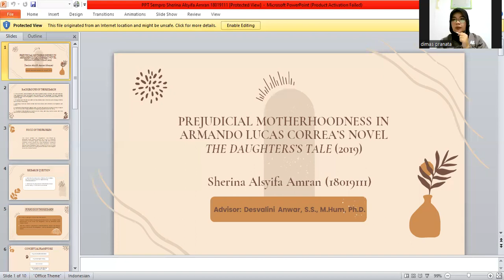Presentasi Seminar Proposal